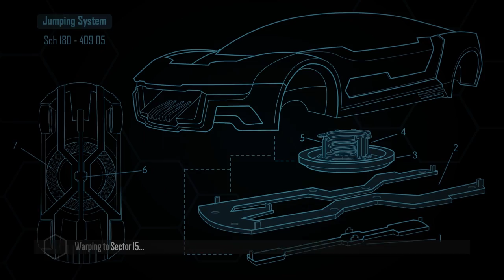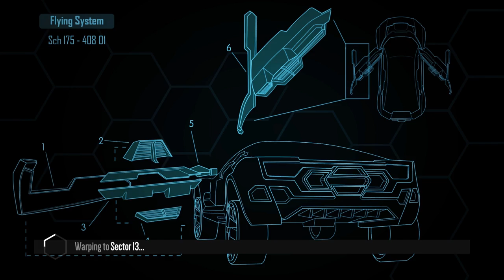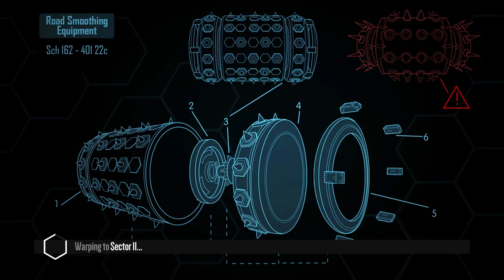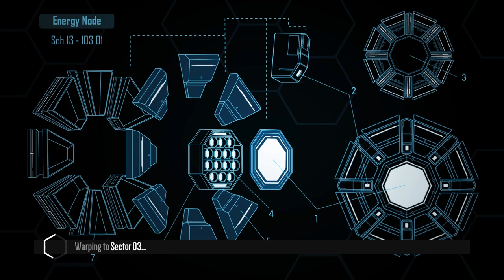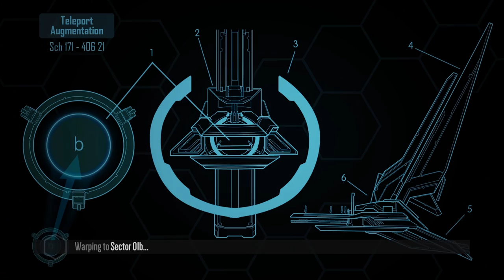He's going the distance, he's going holy what the hecks going on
distance is out of early access fellas, quality game. The rest will come sooOnish.